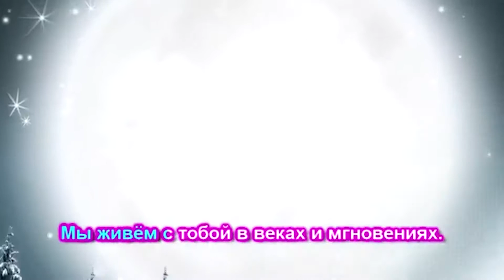20161227 ds13 1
Новогодний утренник в детском саду